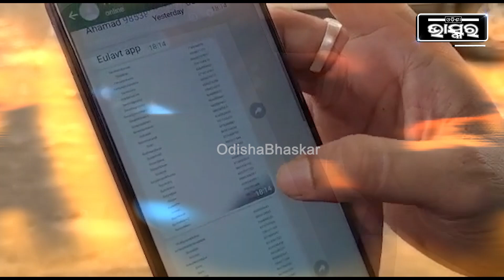ମାତିଲେ ସାଇବର ଠକ..ଫେସବୁକରେ ଆସିଲା ମେସେଜ..ଠକିନେଲେ ଟଙ୍କା..ହଟହଟା ହେଲେ ବ୍ୟକ୍ତି